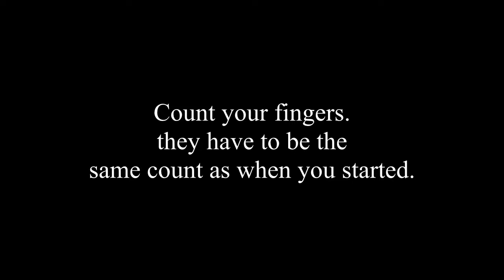Bench top sawmill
I got this wooden built bandsaw at a yard sale. It is a Gilliom design It had some out of alignment problems that I got straightened out.